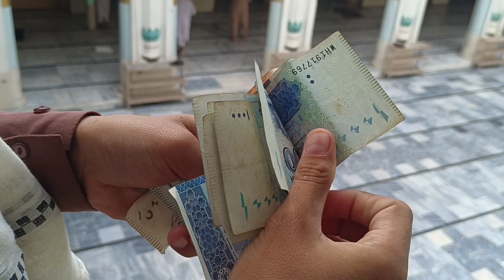15K for an orphan of Khadim of Masjid